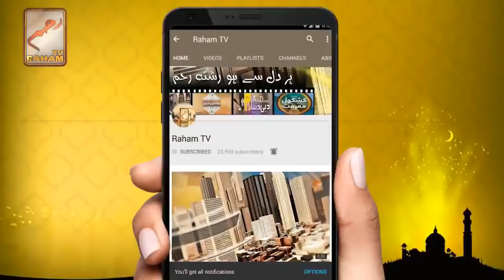Iblees Shaitan lied to the people “The Kingdom of Hazrat Sulaymanؑ was attained through Black Magic”